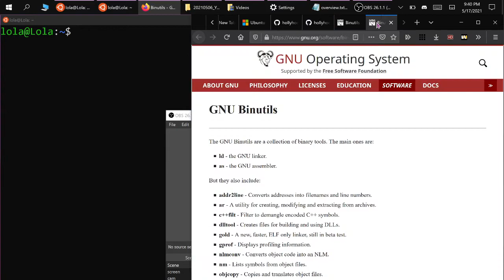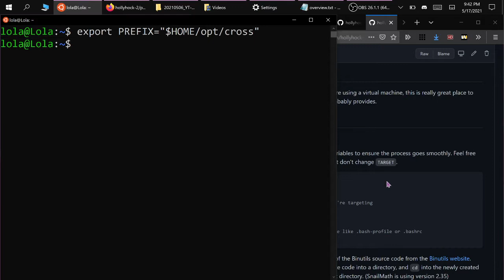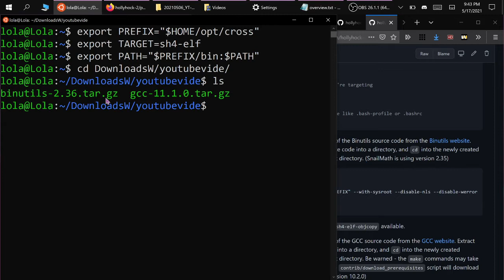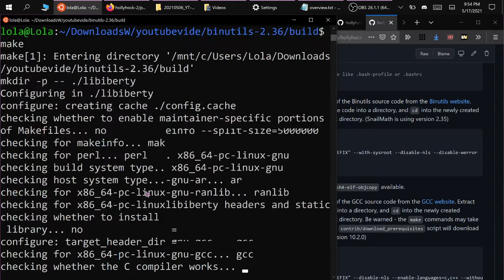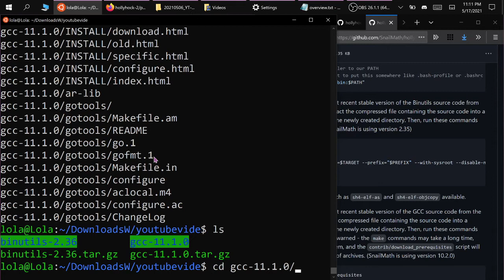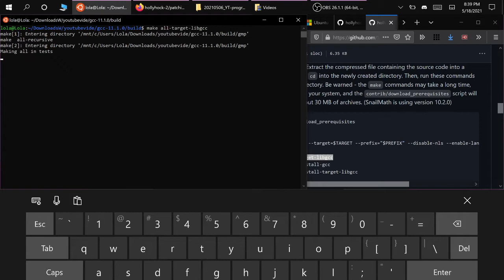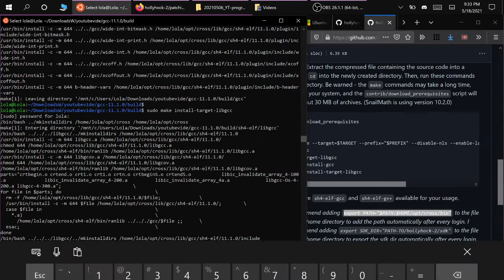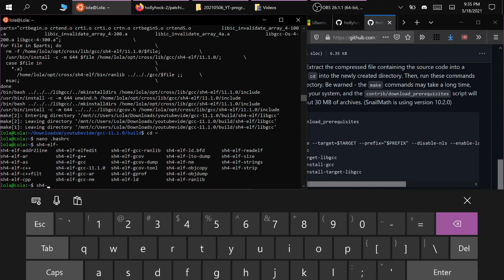0x02 - Install gcc cross-compiler for the Classpad II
YOU NEED TO INSTALL THIS FIRST:  sudo apt install binutils gcc g++ make

This is the second video in the series where I show you how you can write your own programs for the Classpad II. In this video we'll install the gcc cross compiler.

From this tutorial, just do the step "1. Build an SH4 cross-compiler"

export PREFIX="$HOME/opt/cross"
export TARGET=sh4-elf
export PATH="$PREFIX/bin:$PATH"

extract it and cd into it

mkdir build
cd build
../configure --target=$TARGET --prefix="$PREFIX" --with-sysroot --disable-nls --disable-werror
make

contrib/download_prerequisites
mkdir build
cd build
../configure --target=$TARGET --prefix="$PREFIX" --disable-nls --enable-languages=c,c++ --without-headers
make all-gcc
make all-target-libgcc
sudo make install-gcc
sudo make install-target-libgcc

edit the file ~/.bashrc and add this line at the end:
export PATH="$PATH:$HOME/opt/cross/bin"